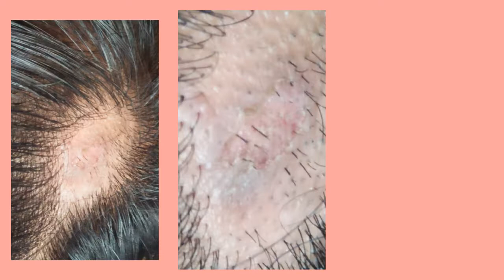HAIR LOSS JOURNEY 😭 | ERA Organic Shampoo Product Review 💯